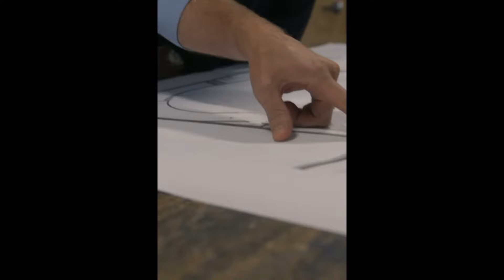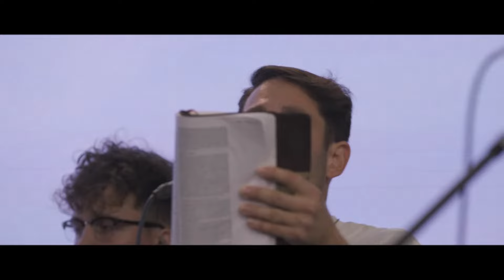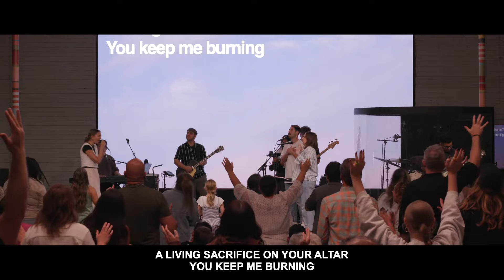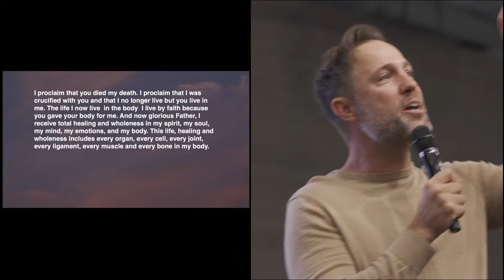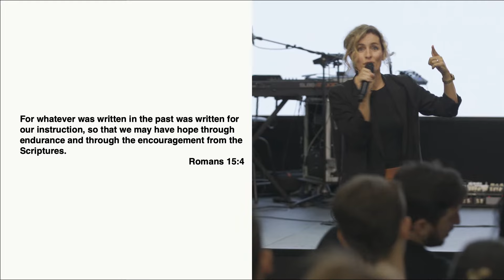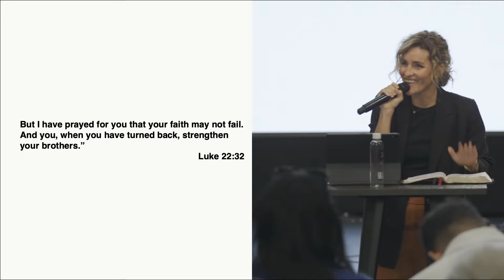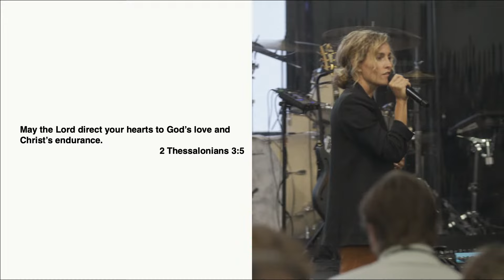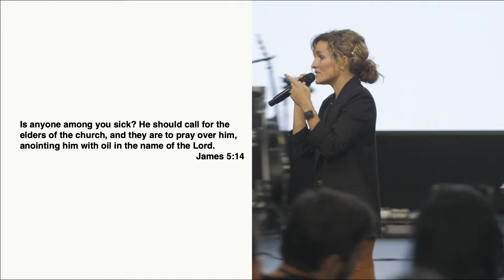The Endurance of Christ - Lorisa Miller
His presence transforming lives... morning, noon and night.

Live Stream Schedule 2023

OUR PRIMARY ACTIVITY is to minister to the heart of the Lord.

Music Bed Sync ID - MB018OK5LPMA7CZ
"Retrospect" by ILIVEHERE. (3:16)